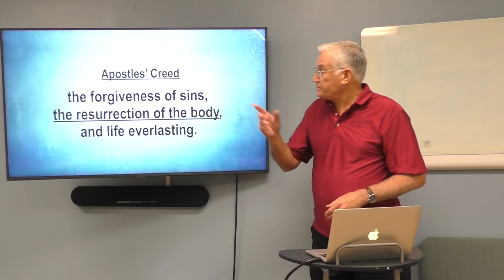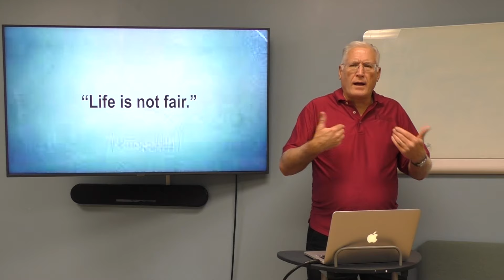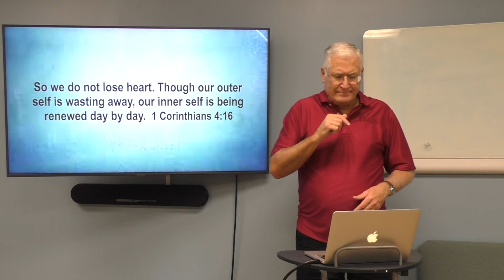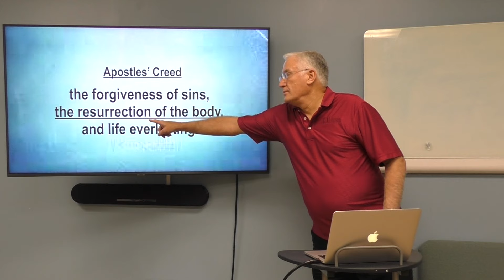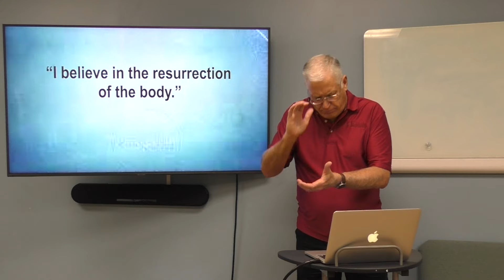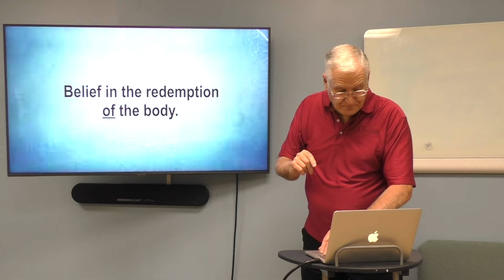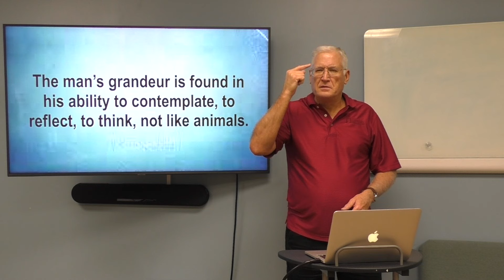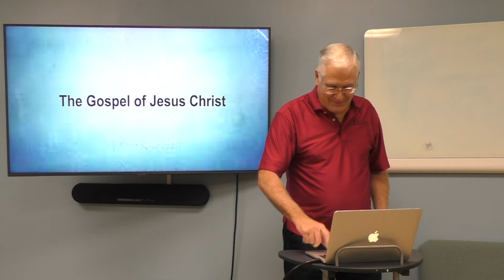Our Eternal Body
This is the last of the series on the Apostles' Creed.